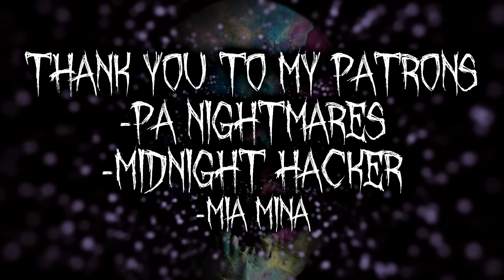"Blood" By Nathaniel J Nelson | Nevermore Storytime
Crimson energy flowing through an endless maze of arteries, I wonder where they go?

Sit back, relax, and enjoy this beautifully written Horror story, Written by Nathaniel J. Nelson.
Check out the author's other works, and follow him across the Interline!

Do YOU have a story that could forever haunt the nightmares of the nevermore? OR have you written a terrifying tale of intrigue? Send it my way to have it featured on the channel!

*Mild Content warning: Language and/or some graphic content.*

⌚ Timestamps ⌚

0:00  "Blood" By Nathaniel J Nelson

Thank you to everyone that watches my videos, and thank you to all my subscribers. The members of the Nevermore are the best people out there! Have a nice day, and Much love.

--Raven.

Ignore whatever this all is...